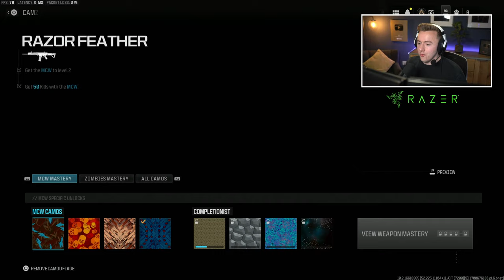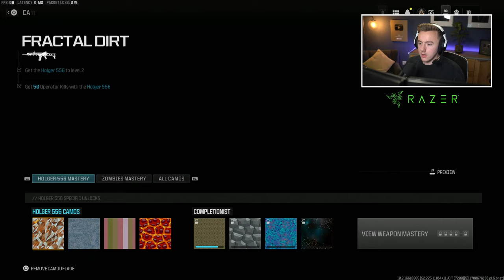Road to INTERSTELLAR MW3 MASTERY CAMO 🌌🔓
Road to INTERSTELLAR MW3 MASTERY CAMO 🌌🔓 Today we're putting down the forged sniper rifles, to start the road to unlocking the Modern Warfare 3 Mastery camo.. INTERSTELLAR! Enjoy the grind!